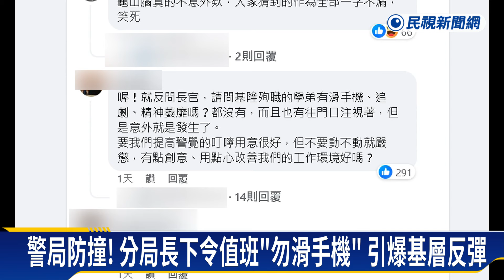防警所被撞各出奇招 這分局禁值班滑手機引爆基層怒火－民視新聞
【民視即時新聞】民視新聞／綜合報導基隆八堵分駐所遭撞釀成傷亡，警政署一聲令下，全國各地警局，通盤檢討轄內駐地，有派出所按照署長指示，在門口放警車當緩衝，也有派出所因為空間問題，放了三輛警用機車惹議，更有人在臉書社團po出，疑似某分局長下令，要求值班員警，禁止用手機追劇、打手遊，引發基層反彈，酸長官不檢討制度，只會檢討基層！